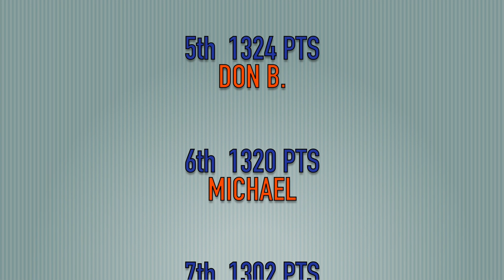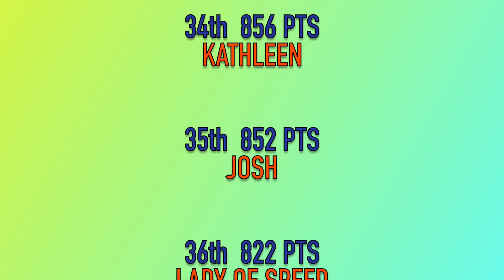D4L - RACER STANDINGS - CREW CAB EVENT HD 1080p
The overall racer standings after the Crew Cab Special Event Race.

"King Of Indian Hip Hop"
Emiway Bantai